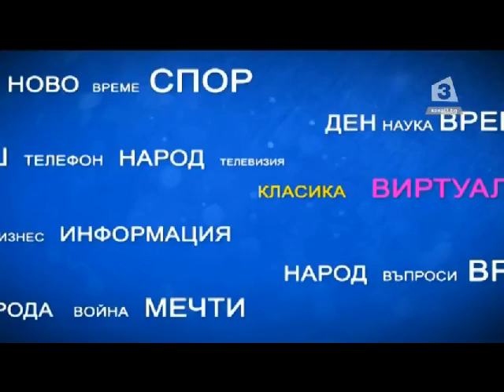"Имате думата": Говорят зрителите за президентите (Част 1)